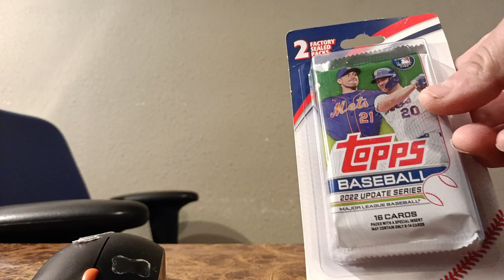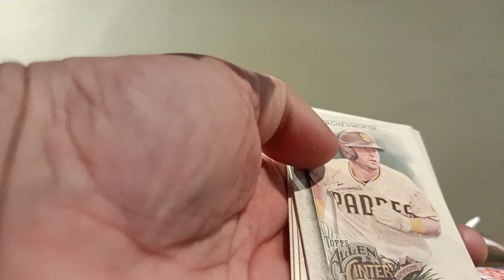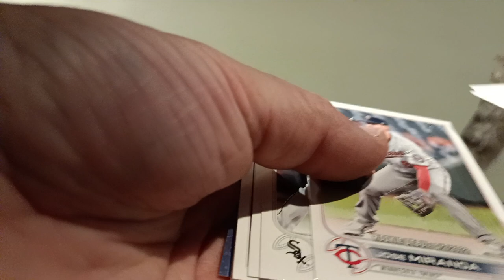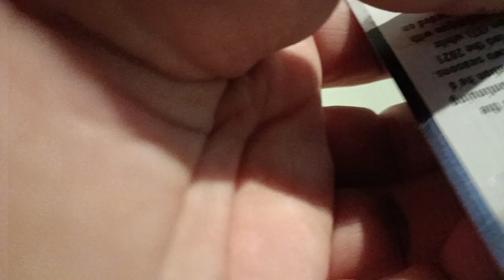Walgreens blister pack superstar gold mini Allen and ginter and rookie from 2022 update black gold